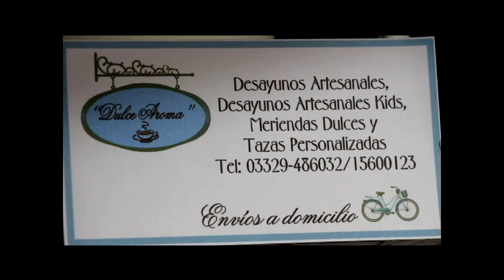Dulce Aroma - Baradero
Desayunos Artesanales, Meriendas Dulces y Tazas Personalizadas. Envíos a domicilio. 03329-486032 / 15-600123